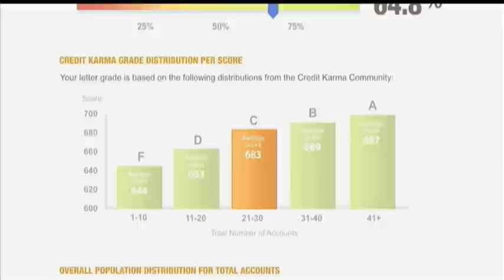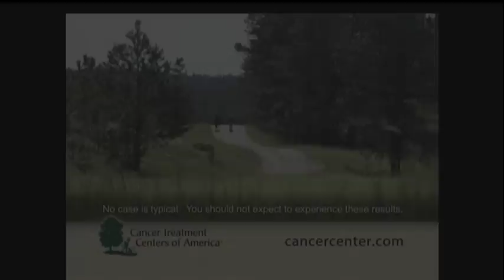The Daily Buzz Interviews Jamie Eason - 2013 Bodybuilding.com $100,000 Transformation Contest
2013 $100,000 Transformation Challenge

Let go of the weight that has kept you down, held you back, and tired you out. Or build the kind of strength that silences doubt once and for all. Give us 12 weeks, and you may not recognize who comes out the other side. Some become inspired. Some become driven. Some become invincible. Who will you become?